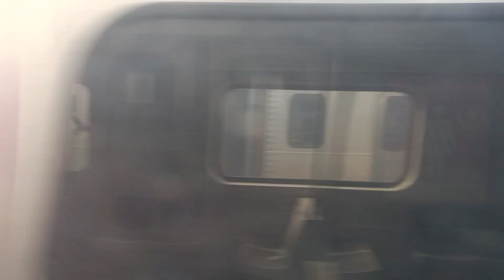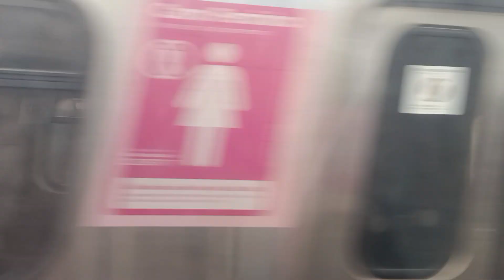21/03/24 - trens da supervia - expresso Japeri-RJ saindo da estação central do Brasil